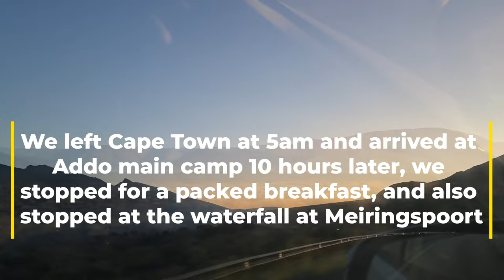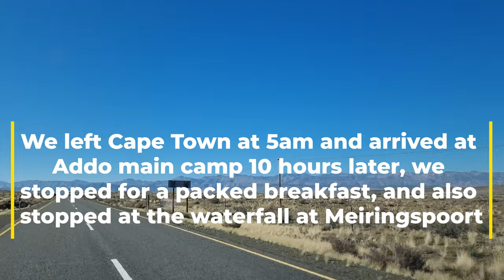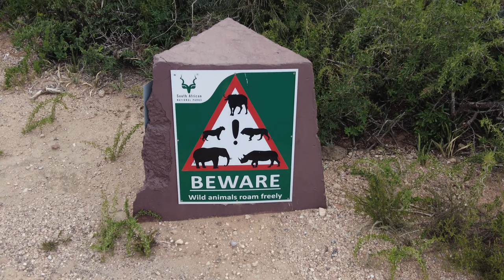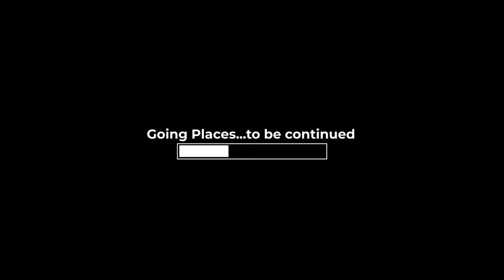Addo Elephant National Park - Going Places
Addo Elephant National Park is a big five national park that has many elephants and buffaloes, but also black rhinos, lions and leopards. we also saw other animals such as the spotted hyena, black backed jackals, kudus eland and other animals. This is our Going Places, travel destination from Cape Town vlog.